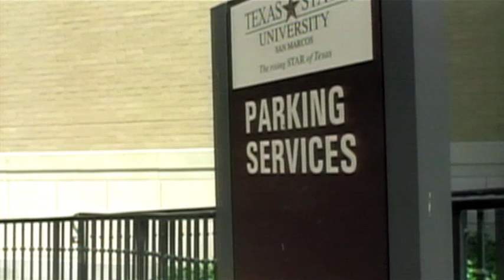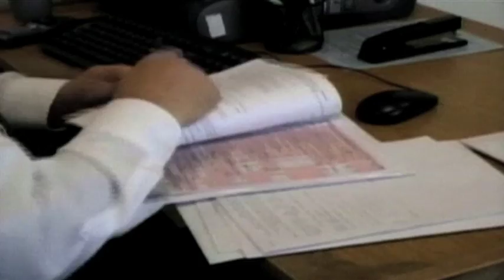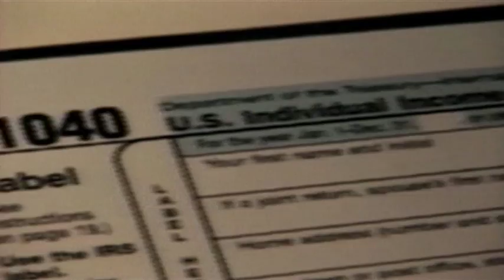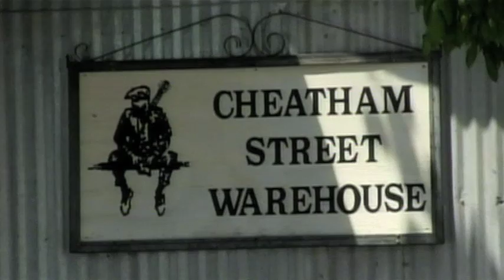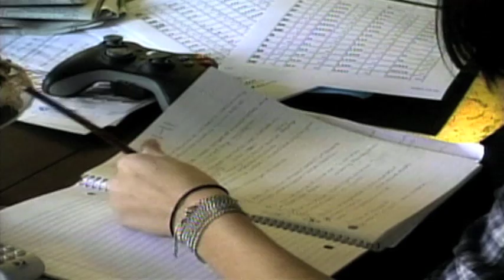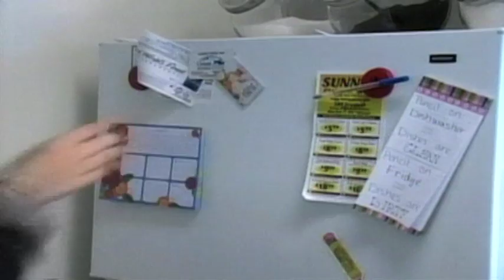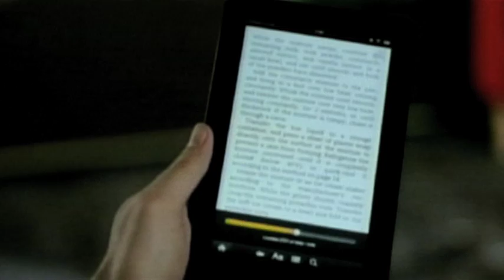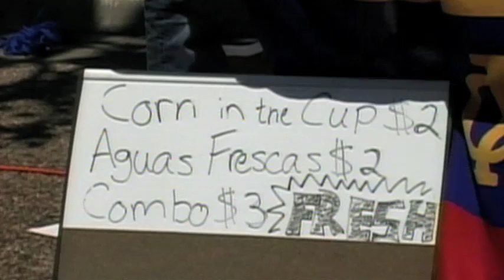Bobcat Update - April 12, 2012